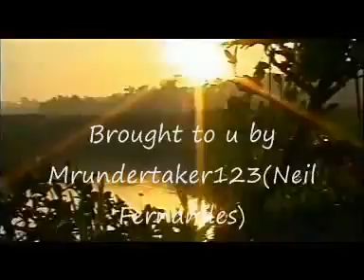A song of seeing ,understanding and giving thanks. . .